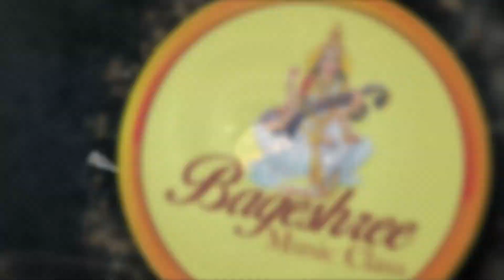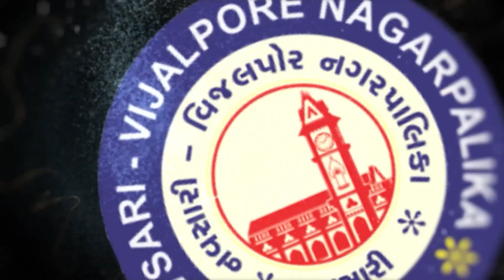Navsari Live :- South Gujarat Idol :- Round 3 :- Krish Prajapati Age 17